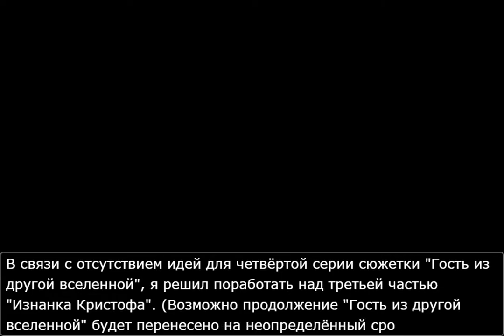"Изнанка Кристофа". Часть третья